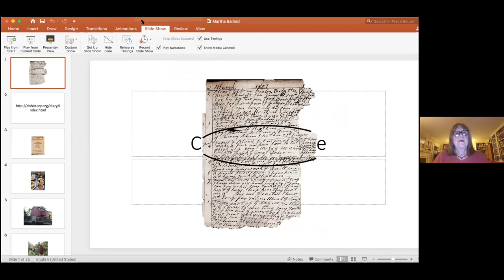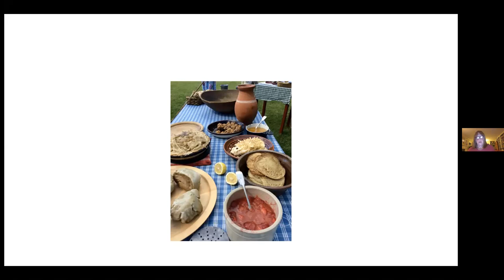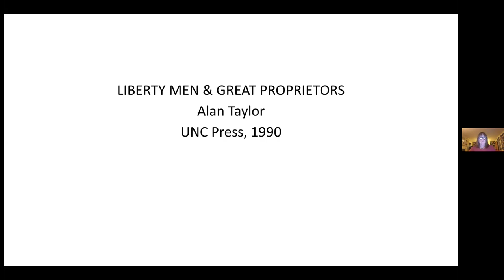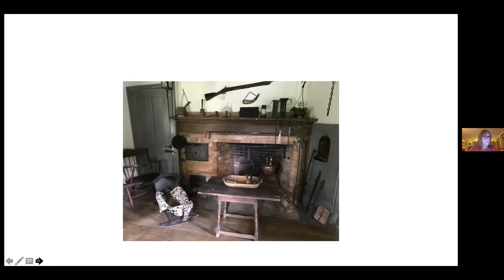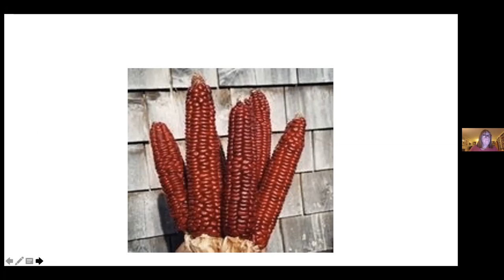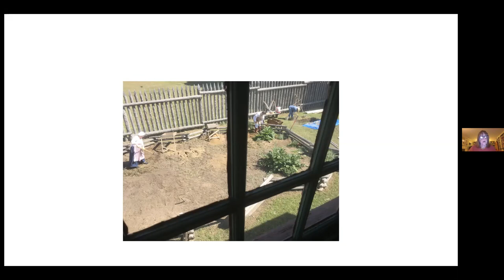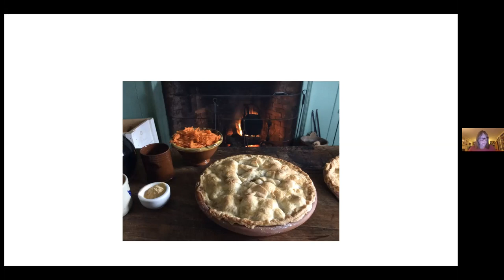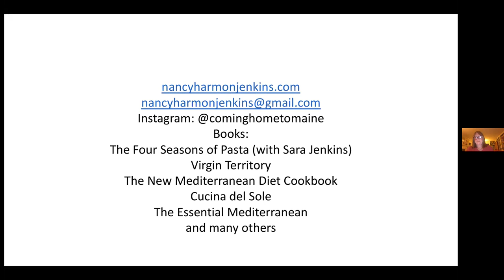Martha Ballard's Kitchen Table: What Mainers Ate 200 Years Ago, presented by Nancy Harmon Jenkins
The Camden Public Library hosts food writer Nancy Harmon Jenkins’s online presentation about her deep-dive into Martha Ballard’s diary, one of the most precious and insightful primary sources for what life was like in the Maine territory in the late 18th and early 19th centuries. The program is part of the library’s year-long Bicentennial Series.

Martha Ballard is renowned for her diaries, which she kept in Hallowell on the banks of the Kennebec for almost half a century. She never wrote a recipe or even gave so much as a hint of cooking instructions. However, she still has a lot to say about how Mainers ate, what they grew, what they cooked, how they celebrated, and what they feared back when they were on the cusp of statehood. Nancy Harmon Jenkins casts a food historian’s eye on what Martha has to tell us and, as we gear up for Thanksgiving, brings us up to date on a Maine table that’s two centuries old.

Camden native Nancy Harmon Jenkins learned to read some years ago at the Camden Public Library. From there she went on to a career as a nationally known food writer and culinary historian, with eight cookbooks to her credit plus thousands of articles in publications from the New York Times to Saveur to Smithsonian. Most recently, she has published a long report on aquaculture in Maine for Maine Boats, Homes & Harbors.